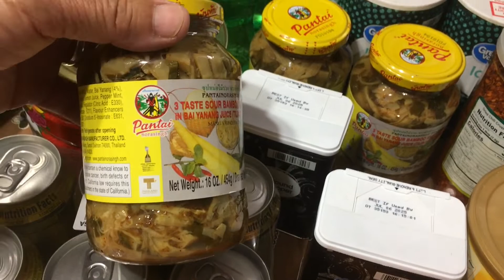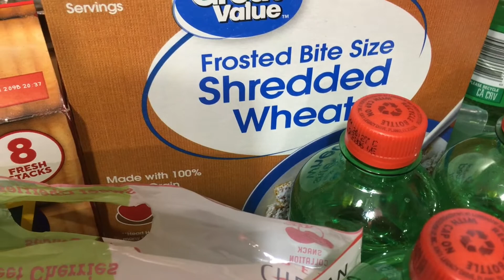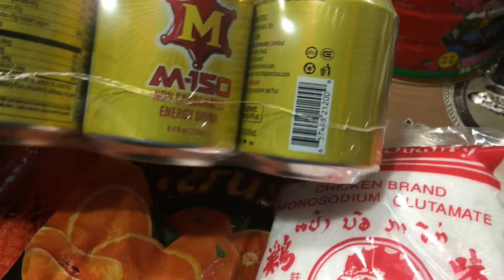8/12/22 mus tab laj yuav khoom noj , khoom siv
ua tsaug rau nej los saib kuv , kuv yuav tuaj pab rov rau nej tib yam